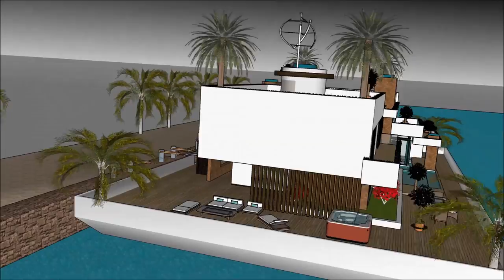Houseboat New York City – Houseboats Rental and Unique Luxury Design in Manhattan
The Houseboat New York City – Houseboats Rental and Unique Luxury Design in Manhattan is made as a rent to user concept, where people can rent the Lake Powell Houseboat Barge. The Houseboat New York City – Houseboats Rental and Unique Luxury Design in Manhattan includes an Extravagant Barge Design ready for the extravagant user to rent the barge New York Houseboat.

The Houseboat New York City – Houseboats Rental and Unique Luxury Design in Manhattan has three level plans with basement underneath it, which consist all the facilities needed for the renter. The Houseboat Barge has a unique modern contemporary design with unique architectural features. It has its own lounge area with gorgeous view of the bay.